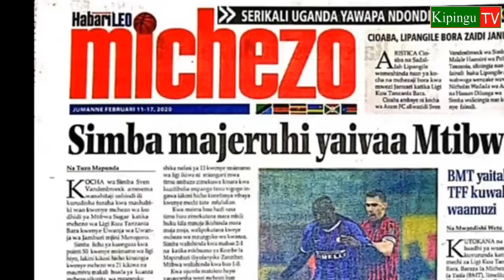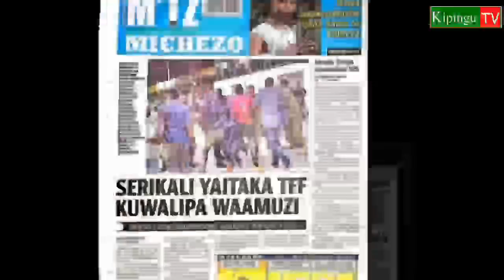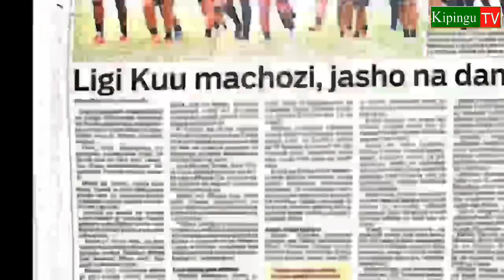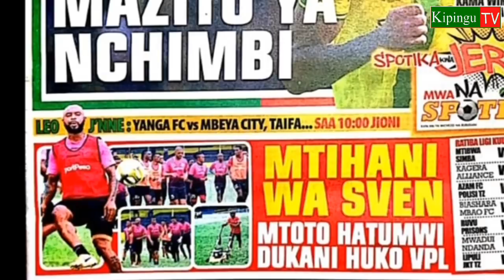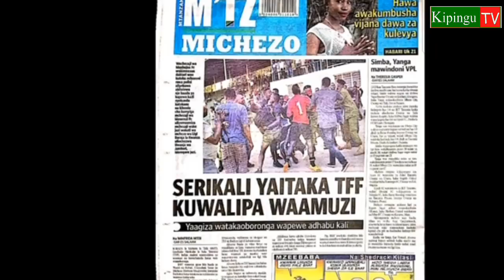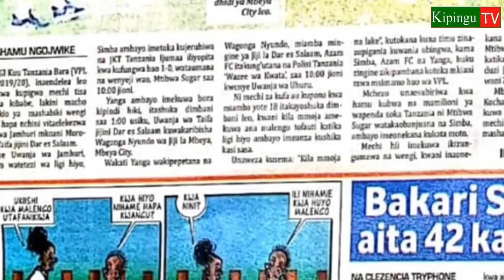MICHEZO 11/2/2020:Simba na Yanga Vitani VPL Leo